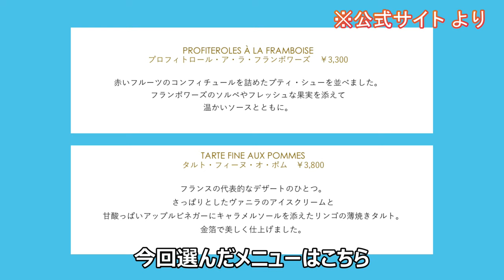銀座「CAFE DIOR by LADUREE」で、エレガントなアフタヌーンを体験！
House of Dior Ginza内にある、ディオールとラデュレのコラボカフェ「カフェ ディオール by ラデュレ」に行ってきました。
フランスのエレガンスを体現するというコンセプト通り、洗練された素敵な家具や食器類、美味しいお茶やスイーツに囲まれ、夢のようなひとときを過ごせました。
予約必須ではありませんが、混みあう可能性が高いので予約することをお勧めします。

撮影月：2023年12月

※当チャンネルは、毎週金曜 19時更新予定

◇CAFE DIOR by LADUREE
　■住所：〒104-0061 東京都中央区銀座6丁目10-1 HOUSE OF DIOR内 4F
　■営業時間：10:30 - 20:30 （予約可）
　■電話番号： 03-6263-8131